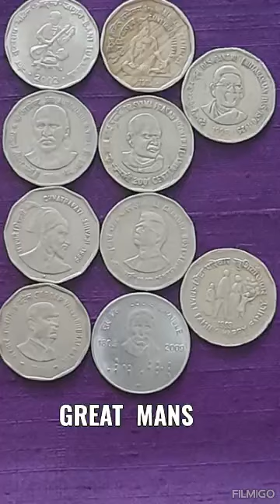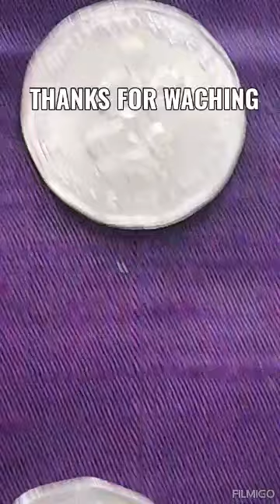GREAT MANS#PICS&TWO RUPEES COINS#VARIETY INDIAN OLD COINS.